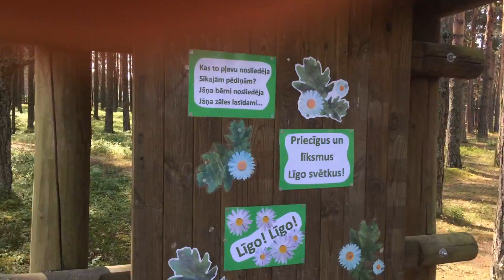PII "Dārta" ielīgošana 2020